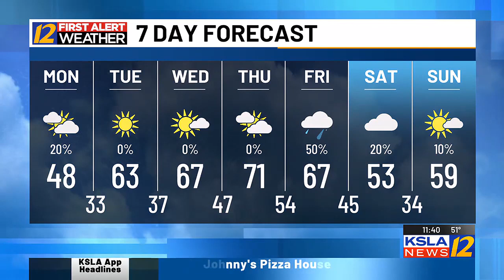Storm damages homes in Haughton's Dogwood area